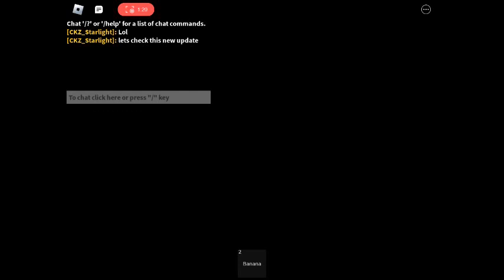Stopping my friend from making bannana bread Kinda (fruit mergers)